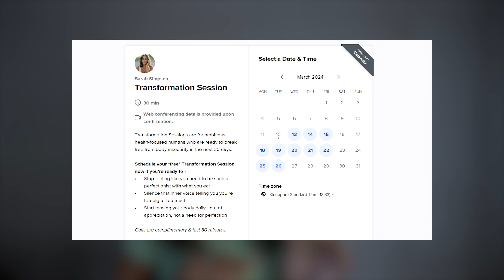brutally honest advice to my younger insecure self (for high functioning perfectionists)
Have you been putting yourself through hell trying to build a consistent routine & actually be happy with your body but nothing seems to be working?

If that’s you, then this video is for you.

Because Babe, I’ve been there, so you don’t have to!

Hi, I’m Sarah, and I’m a certified health and wellness coach who focuses on body image, movement, & nutrition from a place of self-love. Today, I want to teach you the tools to get out of the all or nothing mindset once and for all - let’s dive in.

tags~
perfectionism and adhd, perfectionism and eating disorders, perfectionism burnout, beat perfectionism, being perfectionist, perfectionism cure, perfectionism causes, coping with perfectionism, causes of perfectionism,
perfectionism explained, perfectionism will i ever be good enough,
extreme perfectionism, how to end perfectionism, how to stop all or nothing thinking with food, stop all or nothing thinking